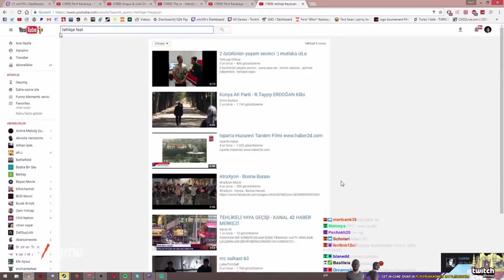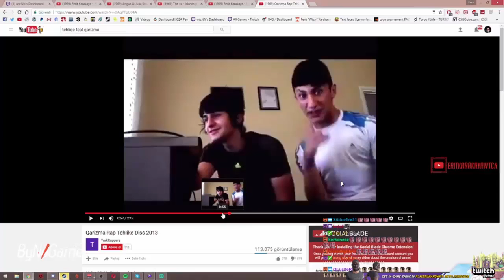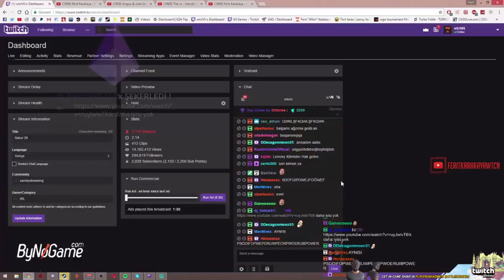WtcNN FERİT EN SEVDİĞİ ARABESK RAPİ AÇIYOR Qarizma Rap Tehliqe Diss